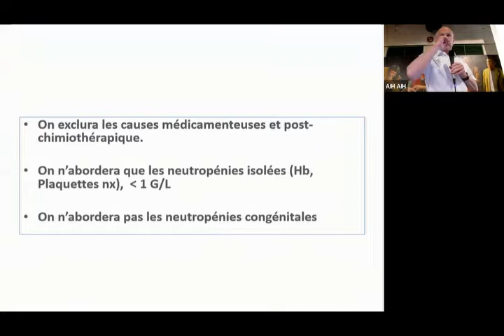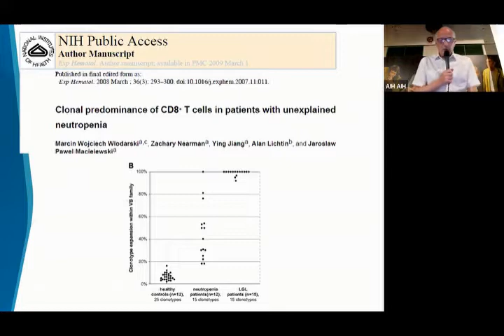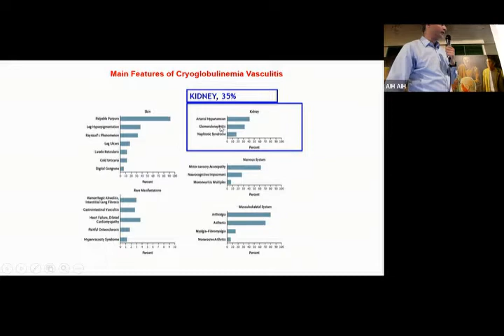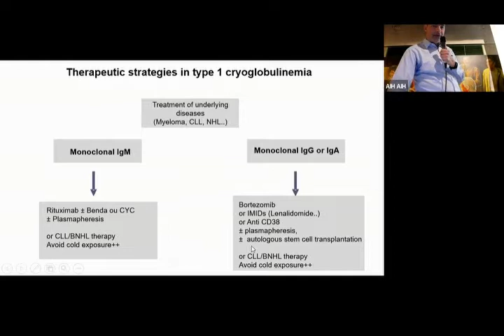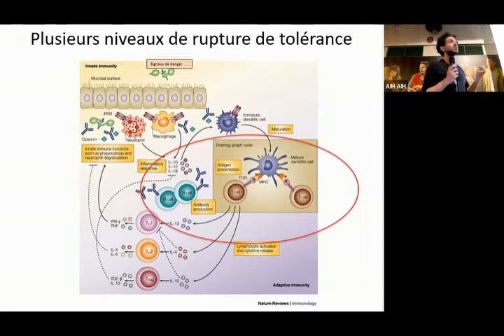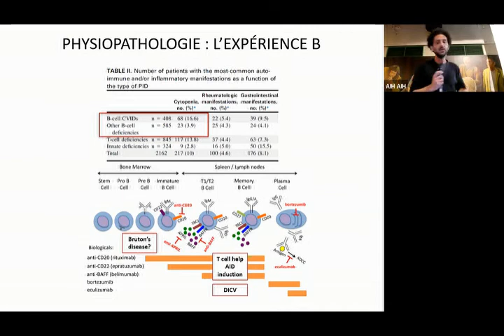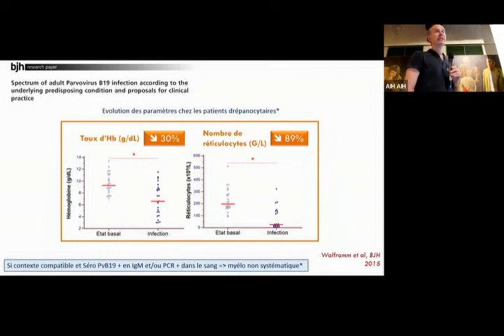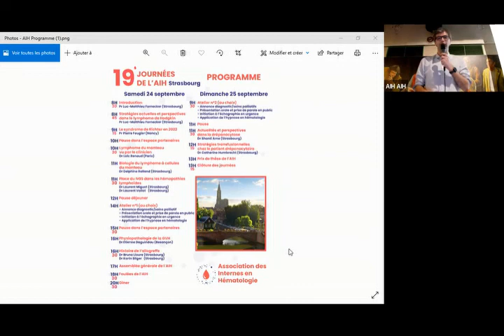Dysimmunité 2/2 - cours DES 13 mai 2022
Neutropénies auto-immunes T.Lamy
Cryoglobulinémies D.Saadoun
Facteurs immunologiques prédisposant à l’autoimmunité : D.Boutboul
ErythroblastopéniesMathieu Mahévas